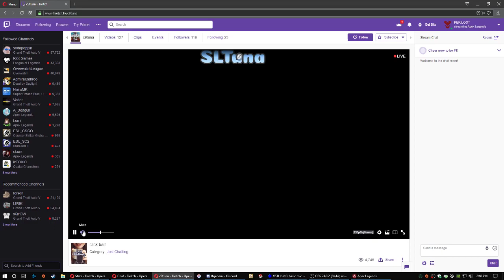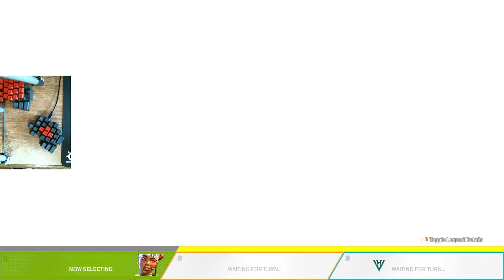The 4-peat with a disconnect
Got 4 Apex Legends wins in a row even with a crash-to-desktop in game 3.

Using the Periloot Caravel Keypad

Swil
HayZeus
Tuna